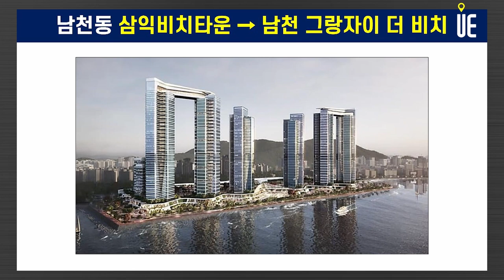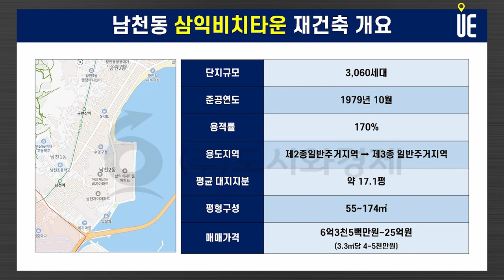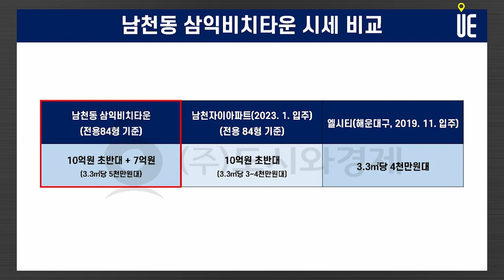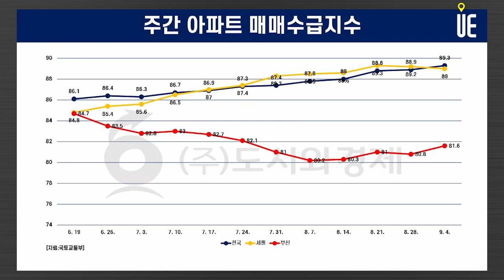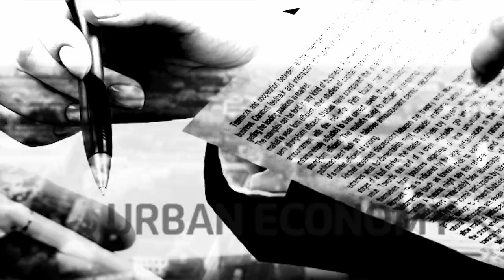남천 삼익비치 부산재건축 대장주도 재건축분담금 논란!! 부산 재건축 투자성 있을까?? [도시와경제 플러스]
남천삼익비치
부산광역시 수영구 남천동에 위치한 대단지 아파트

1970년대 후반 분양 당시 부산에선 최초로 단일 브랜드로 지어지는 고급 대단지 아파트

1980년대~1990년대 초중반까지 부산에서 수십년간 부산 투탑을 형성했던 동래 럭키아파트와 함께 부산을 대표하는 부촌인 아파트

1970년대 후반 분양 당시에는 삼익비치 대형 평형대
압구정 현대아파트, 압구정 한양아파트의 30평대와 비슷한 가격형성